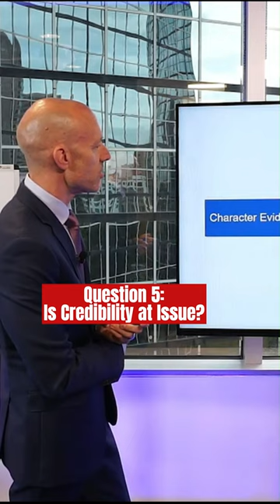Character Evidence in Five Questions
In  @evidenceattrial7502  's latest video, Dave Sugden identifies the five questions you need to ask when considering the admissibility of character evidence.